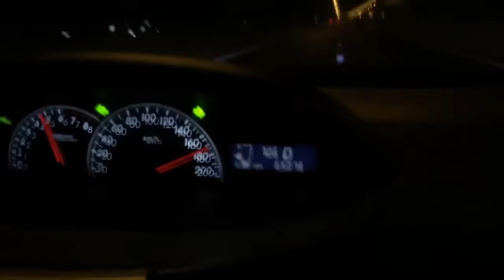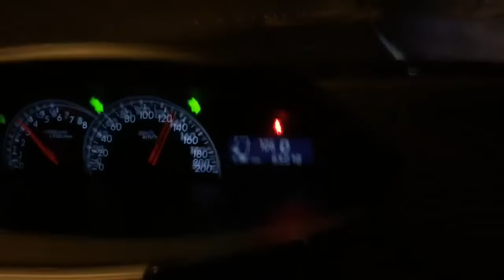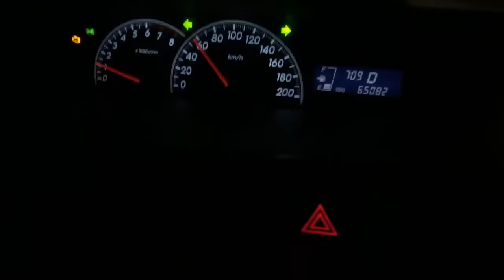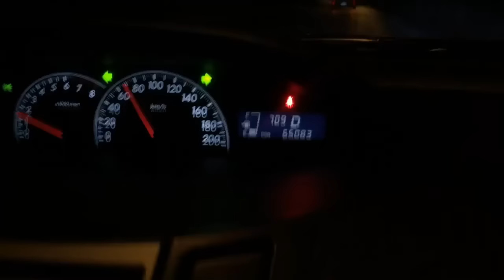ส่งงานสองคันรวด ขอลองจับคู่หน่อยนะ